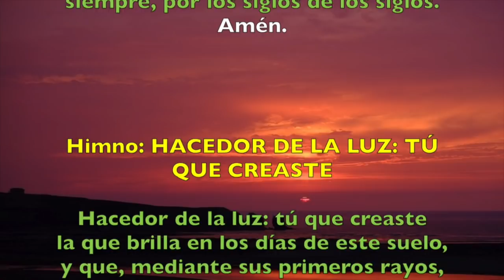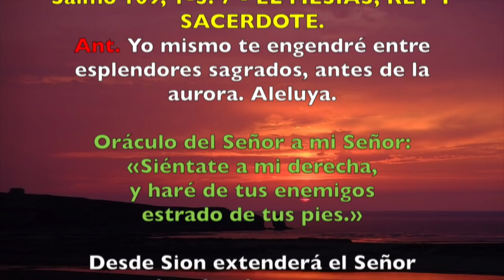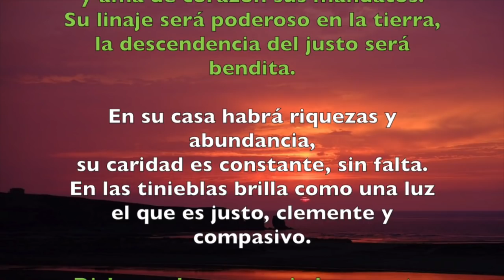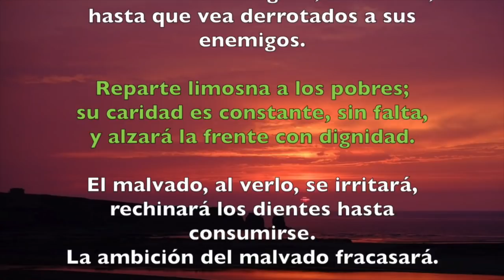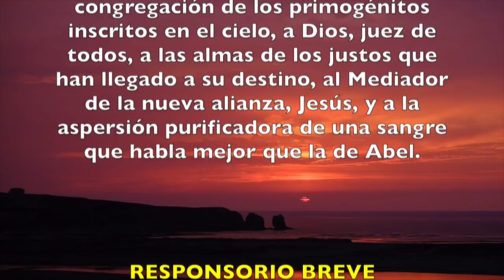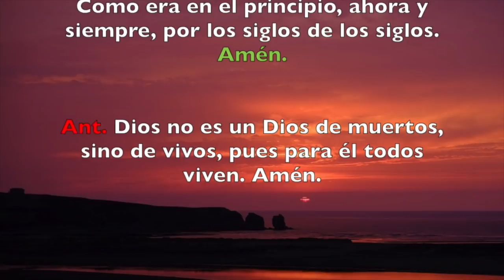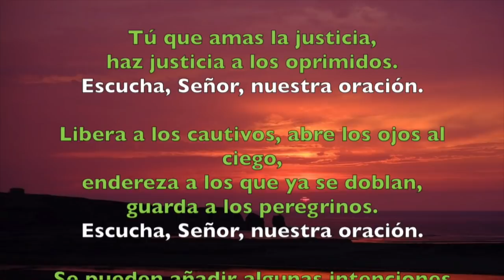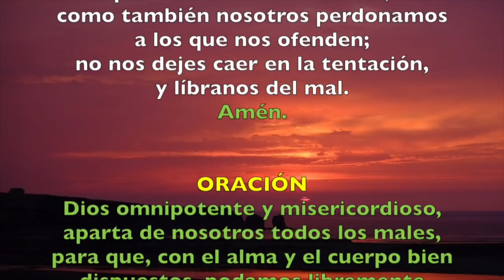Oración de la tarde (II Vísperas), DOMINGO XXXII del T. Ordinario | Padre Sam